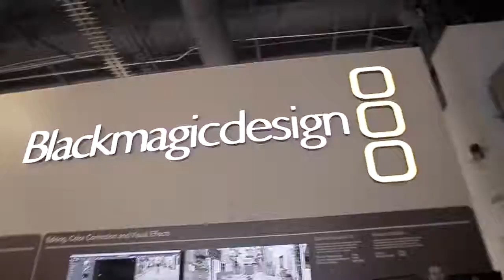Vertical does NAB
Un poco de lo que los Vertical aprendieron y vieron en su viaje a Las Vegas y el NABSHOW2015

The Vertical crew learned a lot in their trip to Las Vegas and to the NABSHOW2015